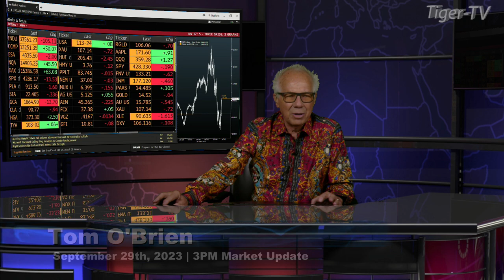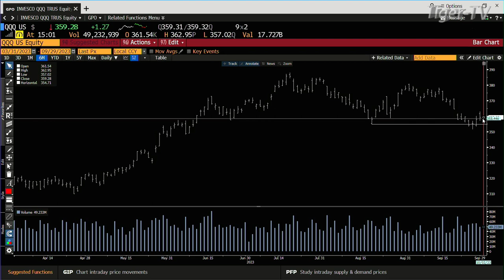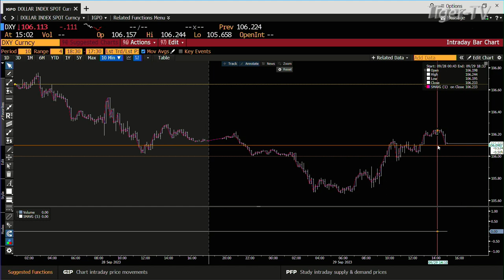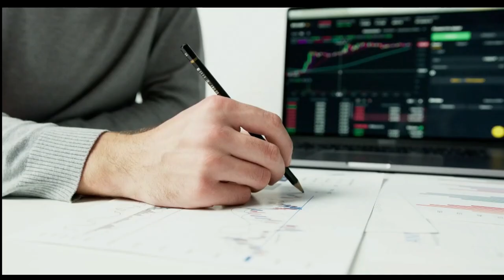September 29th 3PM ET Market Update on TFNN - 2023